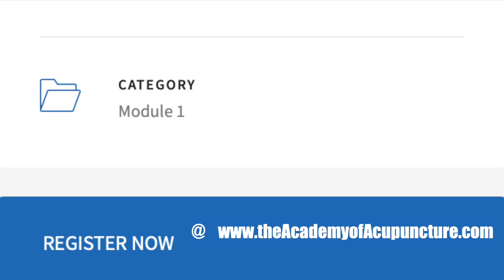Dr Eileen Han's Heartfelt Response to a Student's Question 🎀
Dr Eileen Han returns you to the source. We are acupuncturists. We work with meridians. Learn the simple relationships among the meridians and help them communicate with your needles. Instant Results!